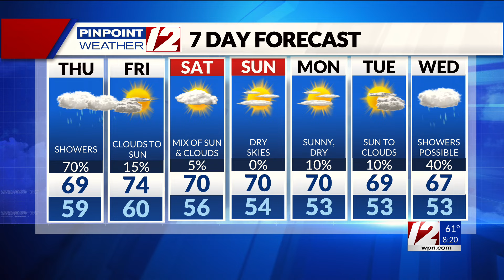WPRI 12 Weather Forecast for 9/26/24: Showers develop today; tracking Helene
WPRI 12 Weather Forecast for 9/26/24 with T.J. Del Santo:  Showers develop today; tracking Helene